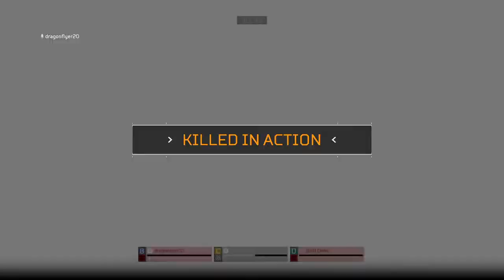Predator: Hunting Grounds Gameplay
I remember getting this game back in early 2020. I played for a few months and then stopped playing. Decided to revisit the game and it was a fun experience. The guy talking in the chat made it better.